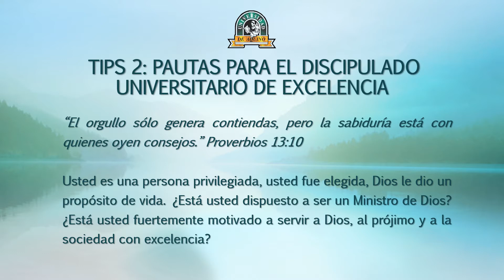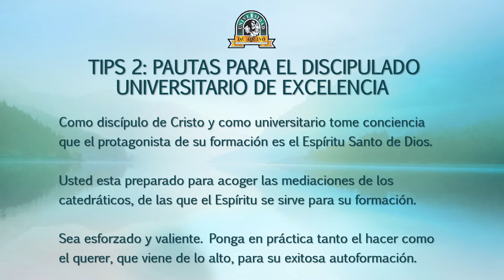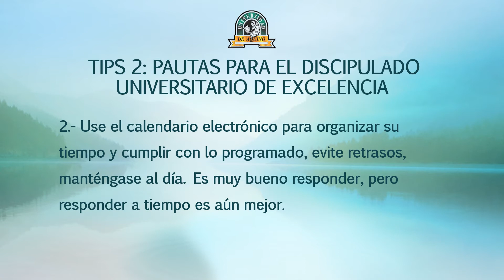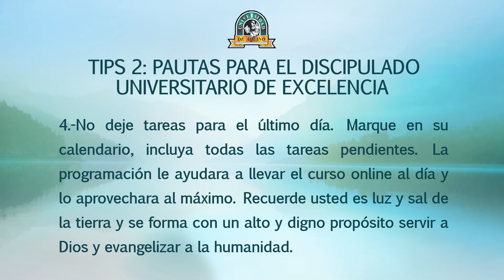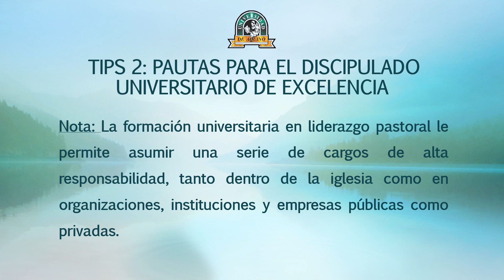TIPS 2: PAUTAS PARA EL DISCIPULADO UNIVERSITARIO DE EXCELENCIA